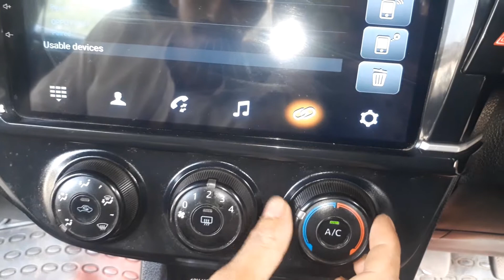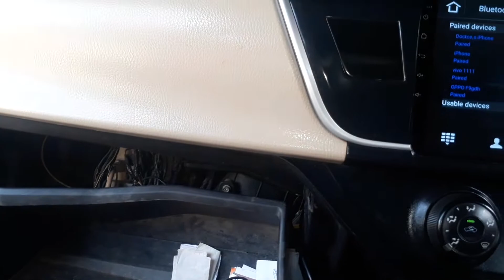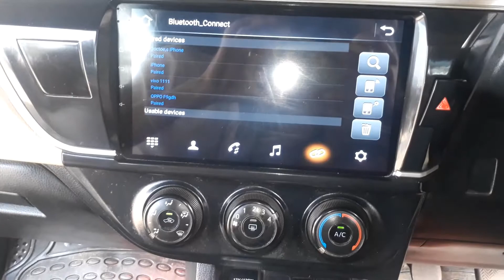Car Ac High Cooling Tips Ac high air trough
Car ac high Cooling TIPS